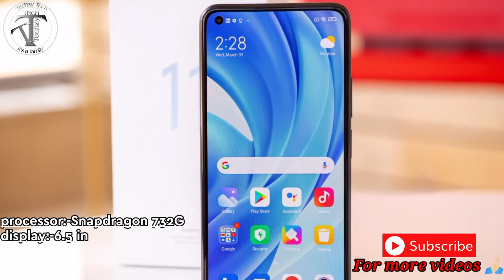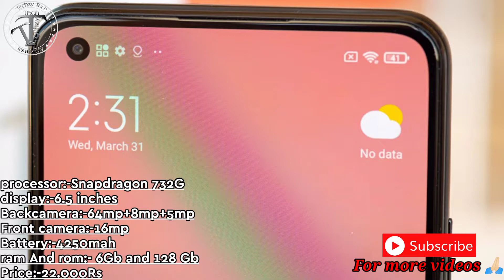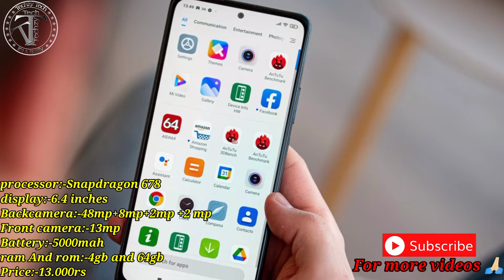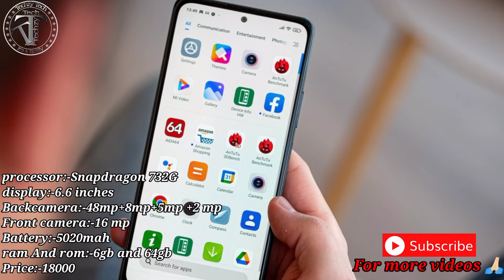Best gaming phone 2021 | Best gaming phone under 25000 | Best smartphone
Hello guys i am your host himansh apkA hamare channel par swagat hai🙏🏻

👇🏻👇🏻👇🏻👇🏻👇🏻👇🏻👇🏻👇🏻👇🏻👇🏻👇🏻👇🏻👇🏻👇🏻👇🏻👇🏻[About video:-Best gaming phone under 25000 🙏😍 ]

[Soo dont skip any portion  and enjoy this video 😊].       👈